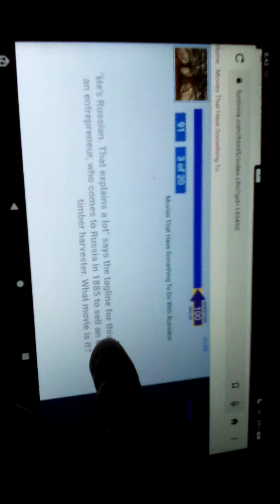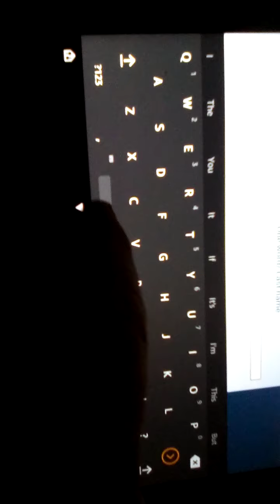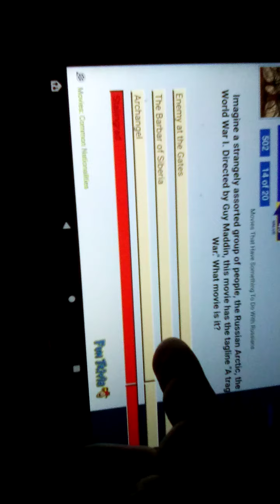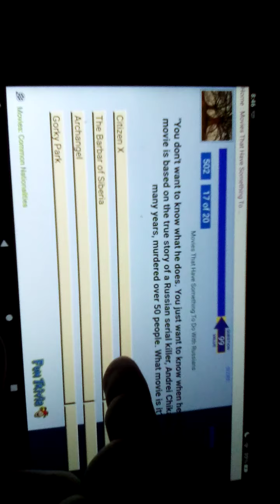Playing Movies That Have Something To Do With Russians Trivia On FunTrivia